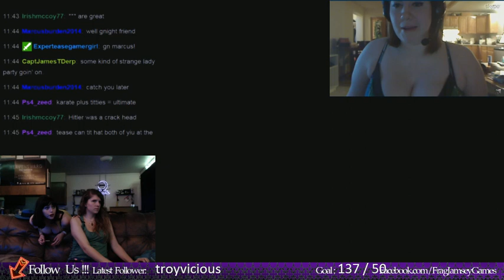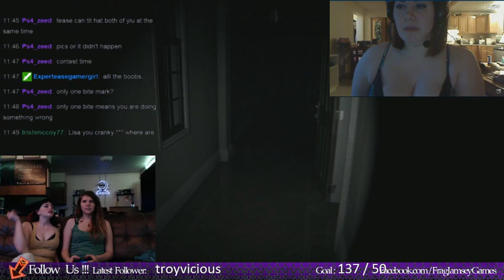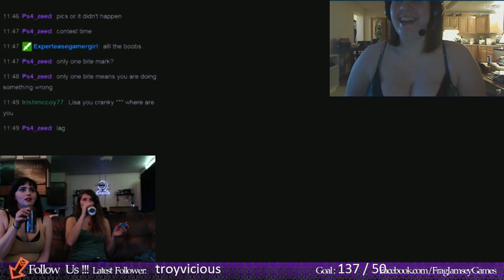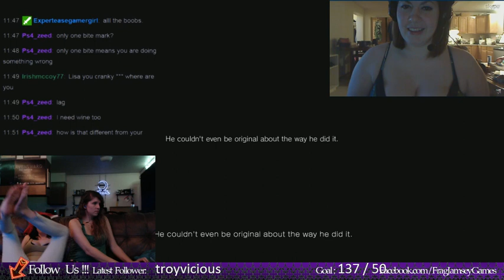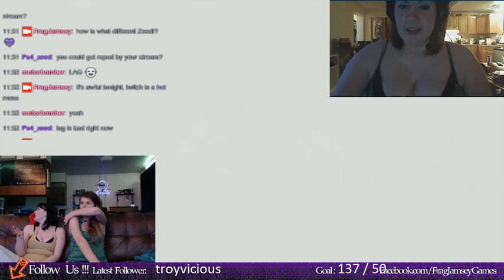Silent Hills beaten with feminine wiles.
FragJamsey, Mia, and Tease talk breasts and other inappropriate topics.  P.T. is crushed on a replay loop in under 7 minutes.